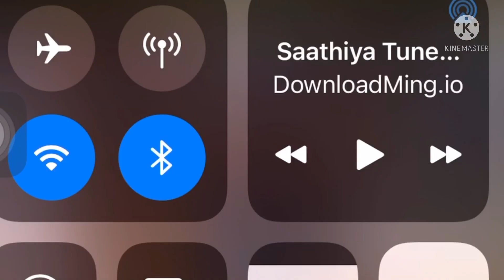Sexy Priya yoga